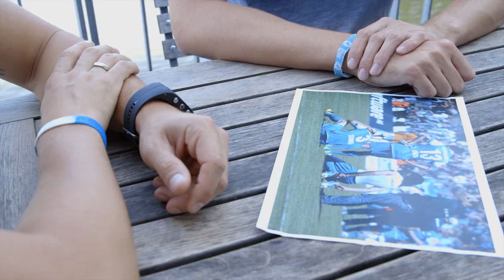Lilien Inside: Colin Mahnke spricht mit Michael Stegmayer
In der ersten Folge von "Lilien Inside" spricht Colin Mahnke mit SV 98-Teammanager Michael Stegmayer über alte Zeiten, aber auch die derzeitige Rolle des Ex-Profis als Bindeglied zwischen Mannschaft und Trainerteam.